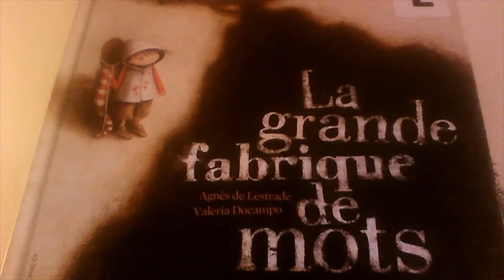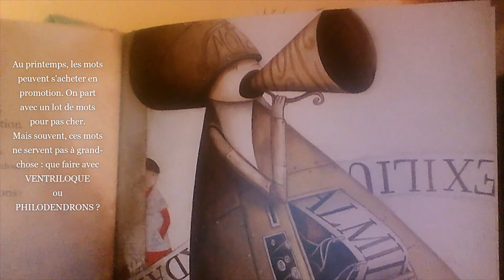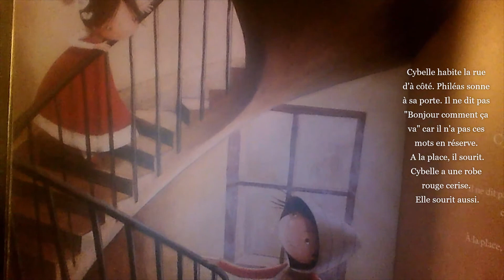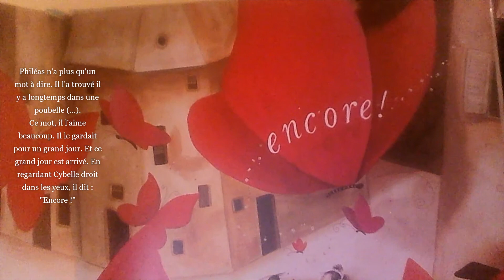La grande fabrique de mots ! 🧡Il n'y a pas d'âge pour aimer... 😍 Une belle histoire lue par Cécilie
Une très belle histoire de mots ... Ecrite par Agnès de Lestrade et Valeria Docampo, lue par Cécilie (extraits à écouter et à regarder).